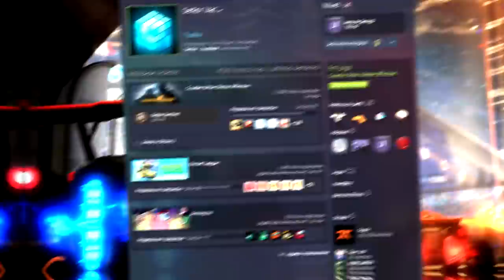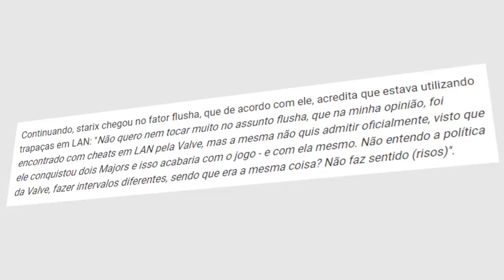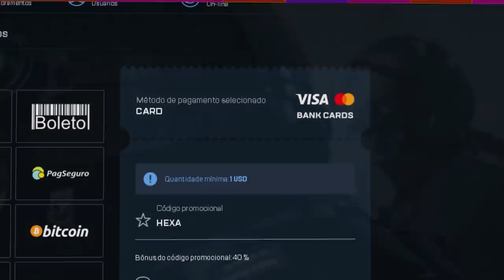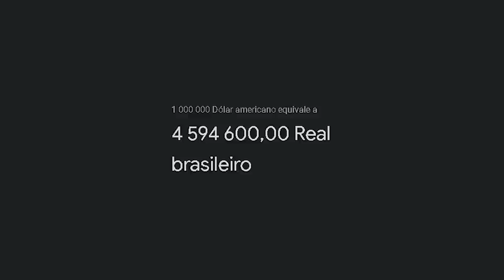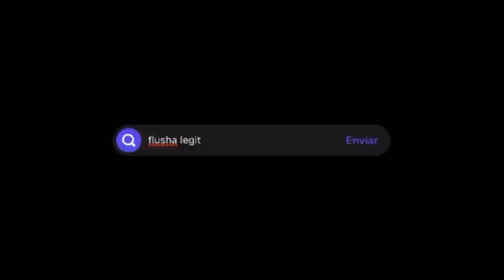"valve pegou Flu$ha XITANDO, mas escondeu da mídia"... 33 VEZES que FLUSHA FOI PEGO c/ HACK no CSGO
Nesse vídeo mostro os momentos que mais causam intriga do jogador profissional de CS:GO, FLUSHA. Acusado por muitos por usar cheats durante grande parte de sua carreira. Será que seus títulos e sua carreira não valeram de nada?